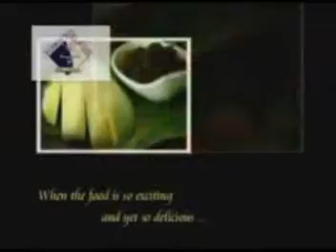Cavite Food Fiesta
Cavite Food Fiesta | Cavite Occasions | Cavite Caterer cavite delicacies, foods for fiesta, cavite fiesta foods, food fiesta, cavite weddings, cavite catering, cavite catering services